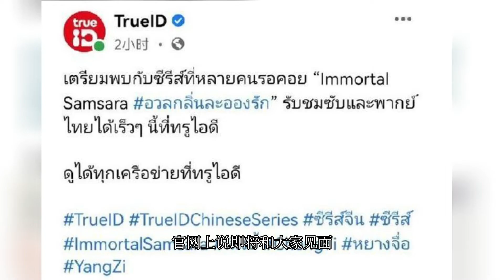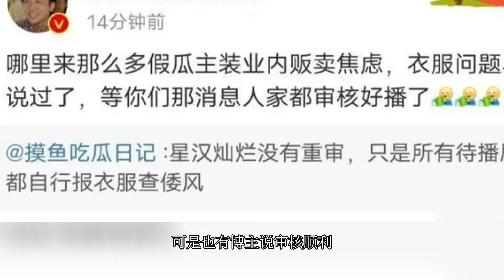《沉香如屑》国内还未定档，泰国已经买了版权，网友说剧情很好看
"Chen Xiang Ru Xiao" has not yet been finalized in China, Thailand has bought the copyright, netizens said the plot is very good.